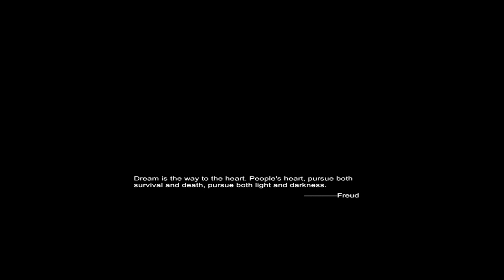Sunwards Gameplay PC Defeat First Boss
This game is based on some dreams  that always  appear  during  the
period of fighting with depression. The impression of  some  dreams
is fragmented and remains in the memory. Finally, they are combined
to form this unique world - the dream of  Black Crow.  There  is  a
devil in everyone\'s heart. It\'s a fantastic and sad  journey.  When
the  spirit  is  on  the  verge of  collapse, it  is  difficult  to
distinguish the dream from the reality.

✅Buy Cinch Gaming Merch! With low Price, long term & reliable quality✅
Cinch Gaming

MINIMUM:
OS: windows7, 8, 10
Processor: intel i3 or higher
Memory: 4 GB RAM
Graphics: gtx750 or higher , AMD HD 7790 or higher
DirectX: Version 11
Storage: 4 GB available space

RECOMMENDED:
Processor:  intel i5 or higher
Memory:  6 GB RAM
Graphics:  gtx960 or higher , AMD R9 280 or higher
DirectX:  Version 11